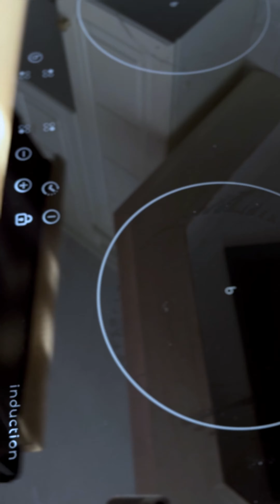Banana BREAD Recipe 🍌 Moist and Tasty Banana Bread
Banana BREAD Recipe 🍌 Moist and delicious Chocolate Chip Banana Bread is the perfect everyday dessert!
Banana Bread comes out moist, soft and delicious!
Easy to make at home, so bake and enjoy!

📝 INGREDIENTS:

• 3 ripe bananas (large)
• 2 large eggs
• 215g all purpose flour (1 + 2/3 cups)
• 100g white or brown sugar  (1/2 cup)
• 100ml melted unsalted butter (1/2 cup)
• 50ml milk (1/4 cup)
• 1 tsp vanilla extract
• 1/2 teaspoon salt
• 2  teaspoons baking powder
• 1 tsp cinnamon powder
• 70 g chocolate chips ( 1/2 cup) or chopped nuts, dried fruits

Bake at 350°F - 180°C for 40-60 minutes. If the bread is ready then the toothpick comes out dry!

This amount of dough in the recipe makes 1 loaf measuring 12*4 inches.